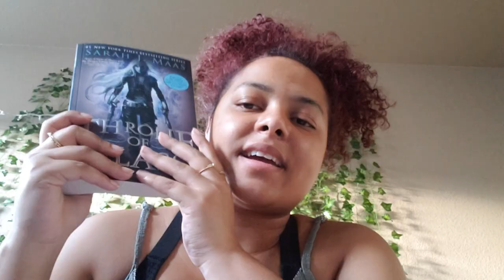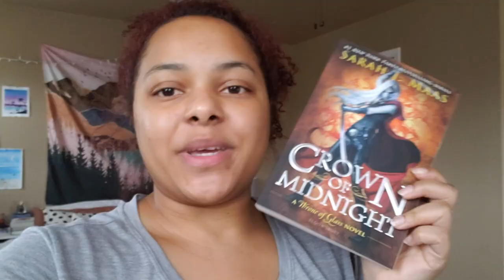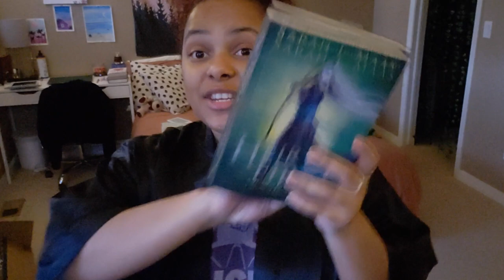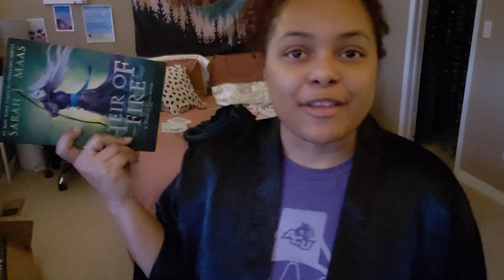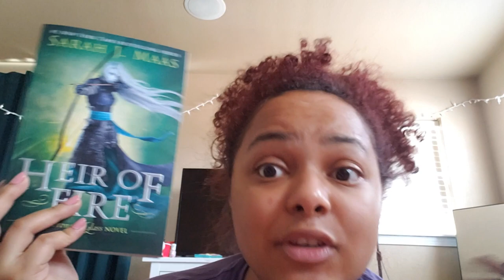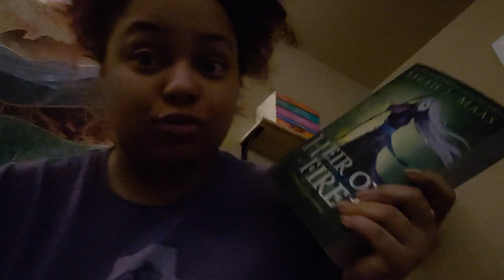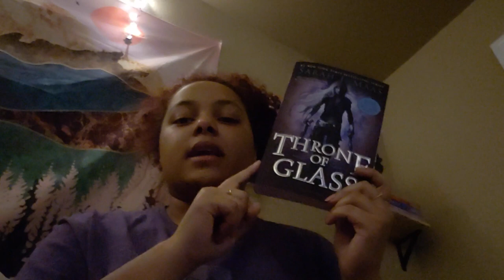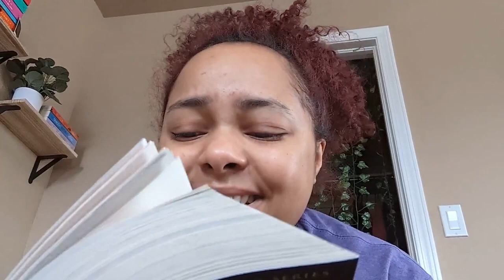reading the Throne of Glass series Pt 1 (it got weird) *spoiler free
Hey friends! in today's video I read the first 4 books in the throne of glass series to see what the hype is about. and it got a little weird. hope you enjoy! ♥️

🤍 timestamps
0:00 intro
1:21 unboxing
2:40 throne of glass
5:10 crown of midnight
9:25 assassins blade
11:40 heir of fire
16:40 spoiler that's more like me just spiraling
20:36 gaslighting myself
21:32 back to business
25:23 live reaction
28:55 final thoughts
32:30 outro

FAQs
How old are you?